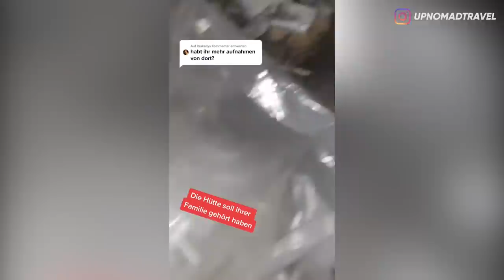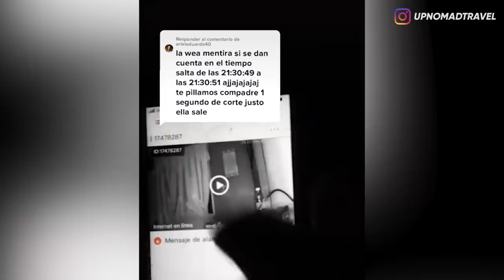5 PENAMPAKAN TERSERAM DARI TIKTOK PART 14 👻 | HORMAD #142